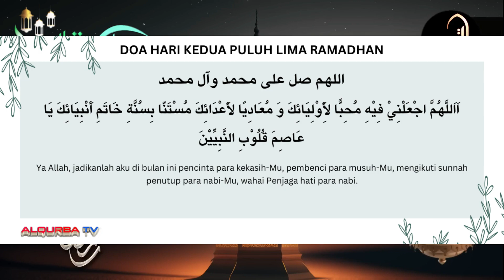Ramadan Sharing - Day 26 | Hati-hati dengan nikmat yang kita miliki ! Bersama Ustadz Zainal Nahrawi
SETIAP HARI
RAMADHAN BERBAGI
BERSAMA ALQURBA TV